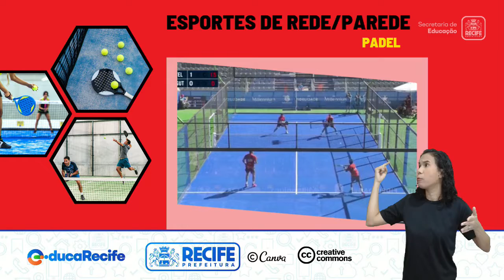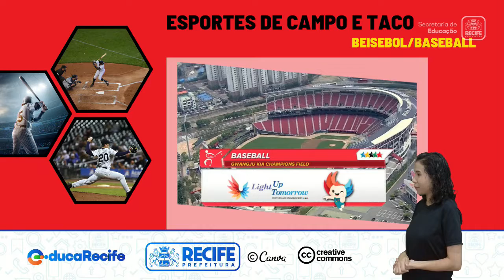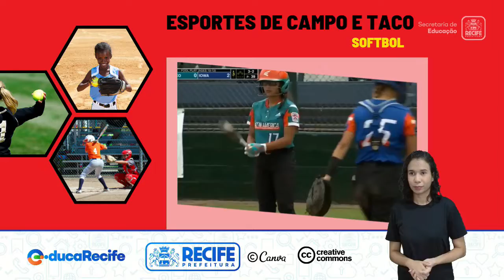14 10 22 - 8º ANO - EDUCAÇÃO FÍSICA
EDUCAÇÃO FÍSICA
TEMA: ESPORTES DE REDE/PAREDE E CAMPO E TACO
PROFESSOR: HELENO JÚNIOR